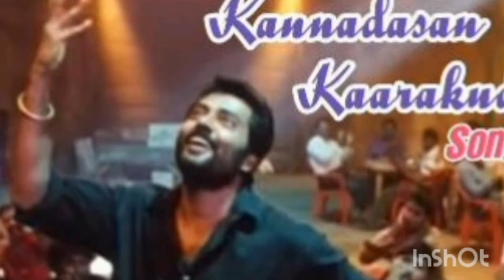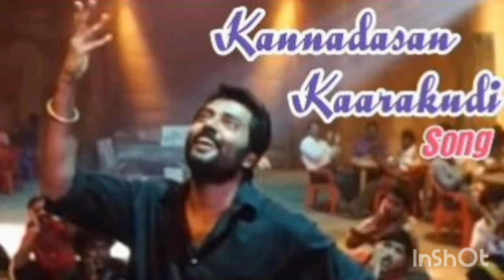trending folk Tamil Hits Songs.......03*